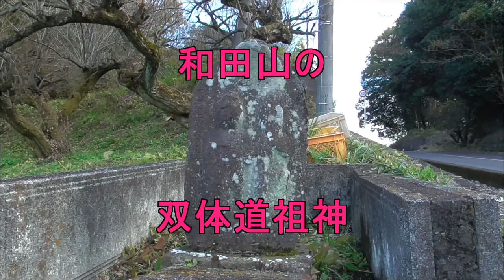上尾鹿背の双体道祖神・・おまけは、和田山の双体道祖神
２回目でやっと見つけました。ありそうでない場所にあるのが、双体道祖神ですね。ｗ